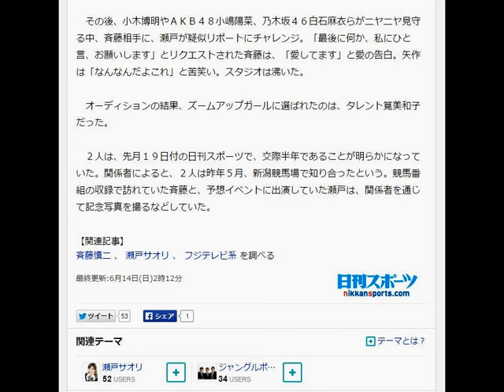ジャンポケ斉藤「マジかよ～」恋人瀬戸登場に動揺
お笑いトリオ・ジャングルポケットの斉藤慎二（３２）が１３日、交際中のタレント、瀬戸サオリ（２７）にあらためて愛の告白をした。

　フジテレビ系競馬番組「うまズキッ！」（土曜深夜１時５分）に出演し、瀬戸と共演した。

　この日は、今夏、同番組のリポーターなどを務める「ズームアップガール」のオーディション企画。参加者の１人として、瀬戸がサプライズ出演した。瀬戸が紹介されると、斉藤は目を丸くした。矢作兼から「どうしたの？　斉藤」と聞かれると、「彼女です…」とぼうぜん。

　その後、瀬戸が「初めまして、瀬戸サオリです。福岡県から来ました。競馬は５年間やっています。今まで、競馬からいろいろな出会いをもらいました」などとあいさつ。まさに競馬の仕事をきっかけに瀬戸との交際に発展した斉藤は、「ダメだって、言わないと。これ、マジかよ～」と動揺を隠せなかった。

　その後、小木博明やＡＫＢ４８小嶋陽菜、乃木坂４６白石麻衣らがニヤニヤ見守る中、斉藤相手に、瀬戸が疑似リポートにチャレンジ。「最後に何か、私にひと言、お願いします」とリクエストされた斉藤は、「愛してます」と愛の告白。矢作は「なんなんだよこれ」と苦笑い。スタジオは沸いた。

　オーディションの結果、ズームアップガールに選ばれたのは、タレント筧美和子だった。

　２人は、先月１９日付の日刊スポーツで、交際半年であることが明らかになっていた。関係者によると、２人は昨年５月、新潟競馬場で知り合ったという。競馬番組の収録で訪れていた斉藤と、予想イベントに出演していた瀬戸は、関係者を通じて記念写真を撮るなどしていた。